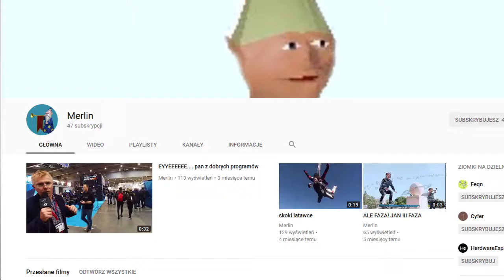hunter ocenia mój dziwny kanał